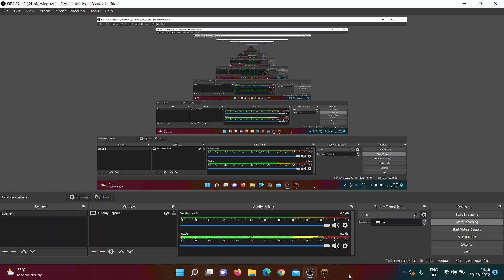minecraft 1.19.2 vason part 1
hey,guys back to anther best video  you has be subscribe my channel you are very so much good and nice not subscribe one chance you subscribe to my channel and  i am boy and  1K subscribers
kr do guys new vlog upload

any game part best vlog i  upload  vlog such as best vlog
 guys kr do new vlog  part